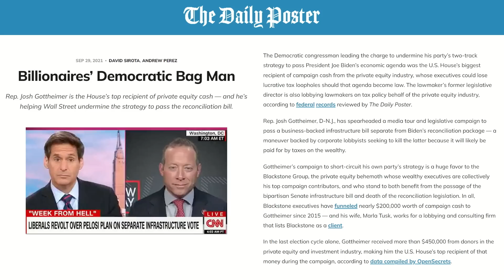DAILY POSTER: Media Ignores CORRUPTION Of Dem Taking Wall Street Cash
Krystal and Saagar kick off Breaking Points' partnership with The Daily Poster by discussing with David Sirota the influence of Wall Street cash on powerful Dem Rep. Josh Gottheimer of New Jersey

To listen to Breaking Points as a podcast, check it out on Apple and Spotify